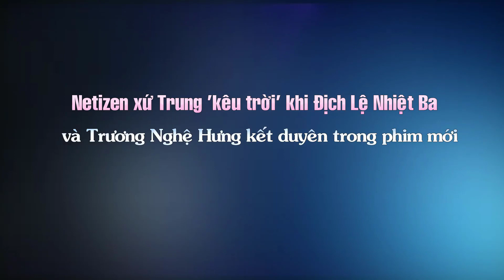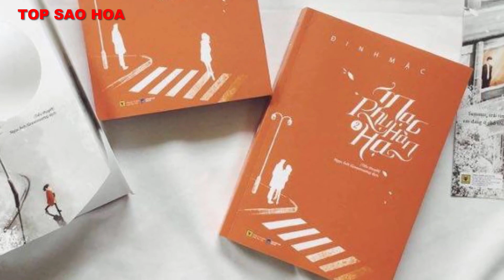Netizen xứ Trung ‘kêu trời’ khi Địch Lệ Nhiệt Ba và Trương Nghệ Hưng kết duyên trong phim mới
Top Sao Hoa tổng hợp tin :Địch Lệ Nhiệt Ba kết đôi với Trương Nghệ Hưng trong tác phẩm mới của Đinh Mặc...Đây là phản ứng của fan